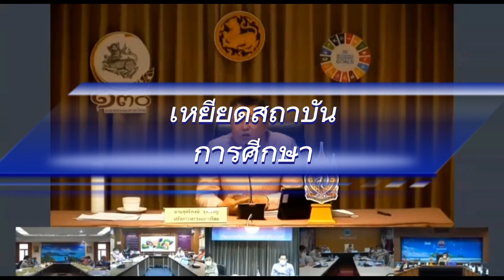📢ปลัดมหาดไทยสอนลูกน้อง⁉ รีบดูก่อนโดนลบเพราะเขารวยมาก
หลุดภาพการประชุมภายในกระทรวงมหาดไทยหลังจากปลัดกระทรวงไม่พอใจผลการรายงานของผู้ใต้บังคับบัญชา
คนไทยอาศัยต่างแดน 🏐ชอบดูวอลเล่ย์และกีฬาทุกชนิด สนใจการเมือง รักความยุติธรรม รักประชาธิปไตย
และส่งมอบสิ่งดีดีในทุกด้านให้เด็กๆเยาวชนที่จะเป็นอนาคตของโลก
สวัสดีครับ ขอให้มีความสุขในการรับชมทุกๆวีดีโอ
เรียน ผู้อุปการะคุณทุกท่าน
หากไม่เป็นการรบกวน ร่วมกันสนับสนุนให้กับช่อง ได้ง่ายๆ เพียงรับชมโฆษณา อย่าเพิ่งกดข้าม รับชมเท่าที่ไหว เพื่อส่งต่อกำลังแรง กำลังใจในการทำคลิปวิดีโอต่อไป
ขอบคุณทุกคำแนะนำติชม